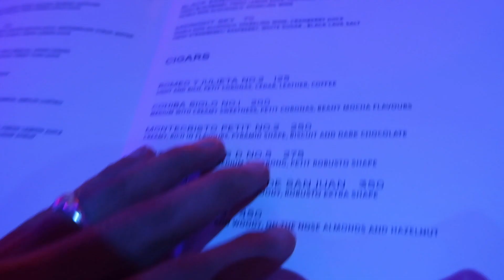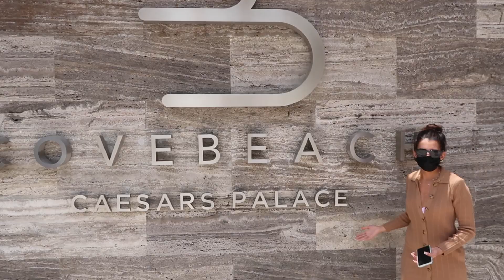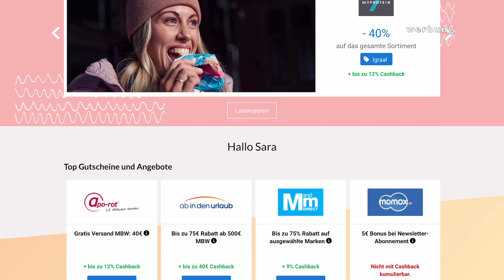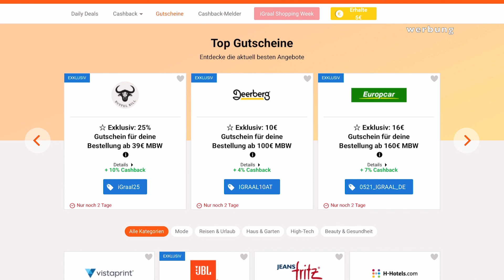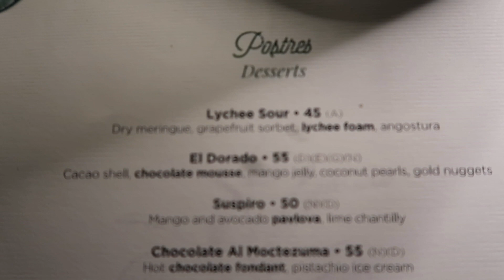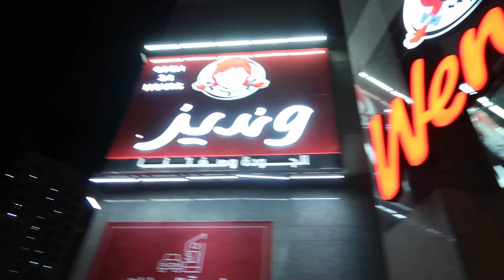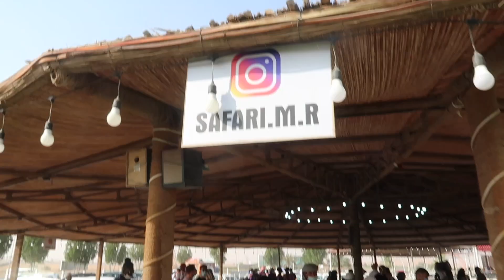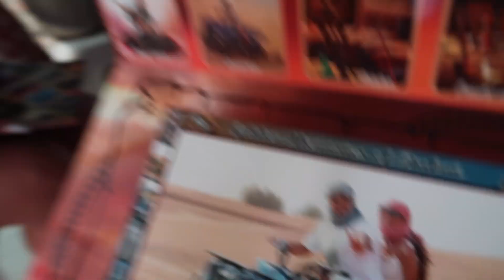DUBAI VLOG #2 (Safari Tour, Clubbing w/ FRIENDS, Beachclubs!!) | Sara & Dolunay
Enthält bezahlte Werbung
Hier der Link zu den 10 € Startguthaben bei iGraal:

Bleibt gesund.